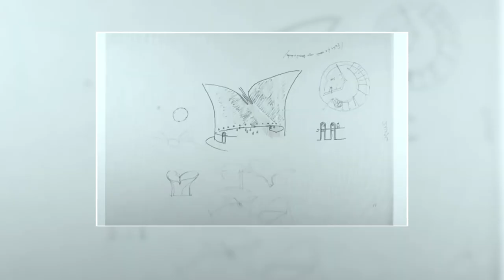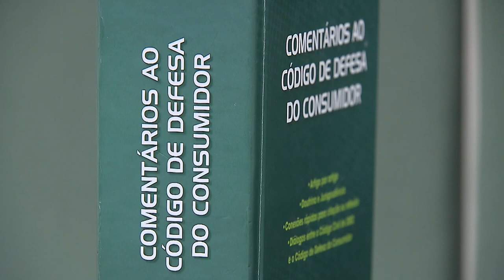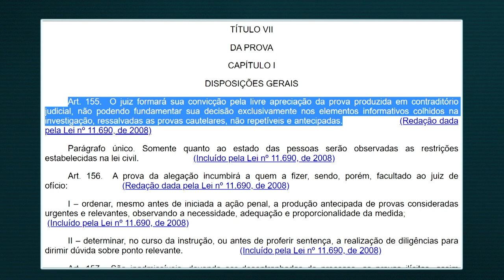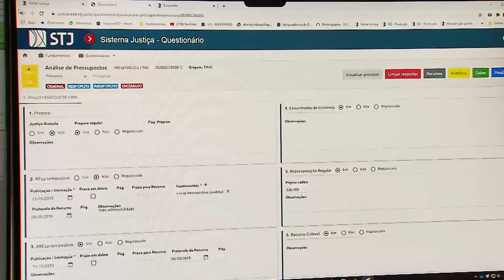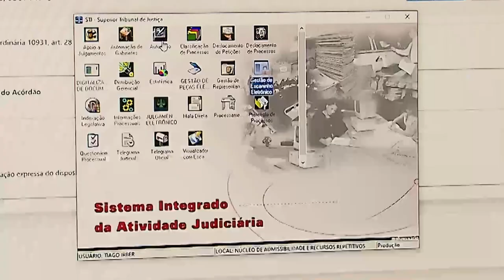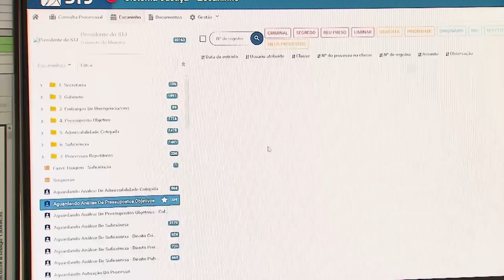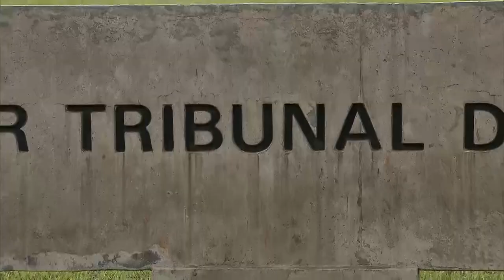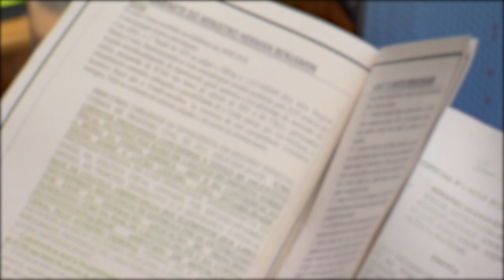STJN nº 306: Programa STJN destaca as mais recentes decisões do Tribunal da Cidadania.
O programa STJ Notícias (STJN) - produzido pela Coordenadoria de TV e Rádio (CRTV) do Superior Tribunal de Justiça (STJ) - traz as principais decisões do tribunal da última semana com impacto direto na vida da população e na interpretação dada à legislação infraconstitucional brasileira. Entre os destaques, a decisão do presidente da corte, ministro Humberto Martins, que suspendeu quase 200 liminares da Justiça de Mato Grosso, que obrigavam o poder público a internar imediatamente pacientes com Covid-19 em leitos de UTI do estado, sem respeito à fila.